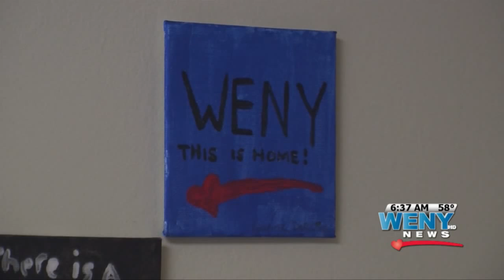Care First Art Mural GMTT 6 29